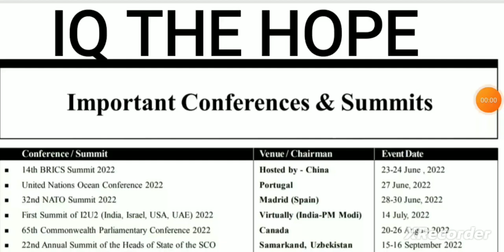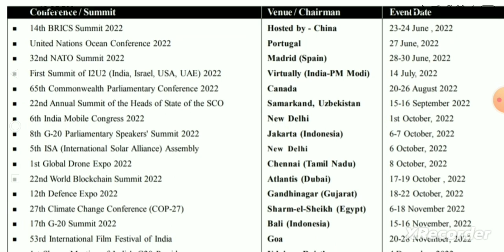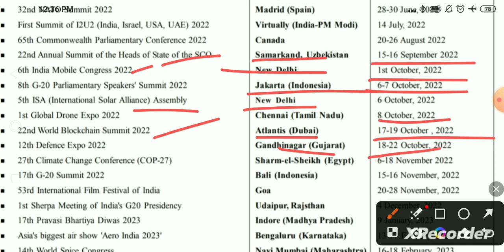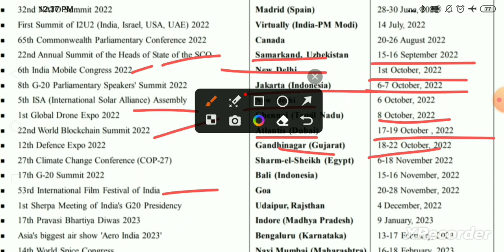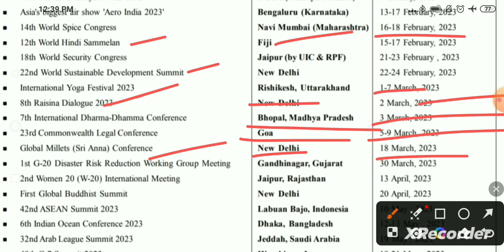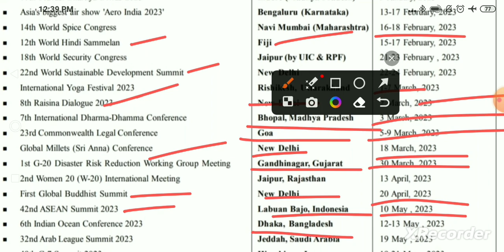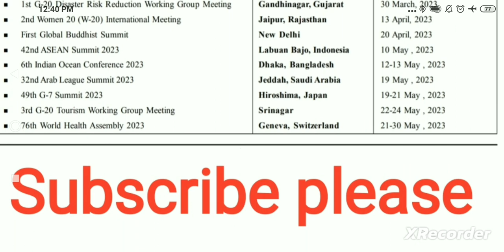important conferences and Summits